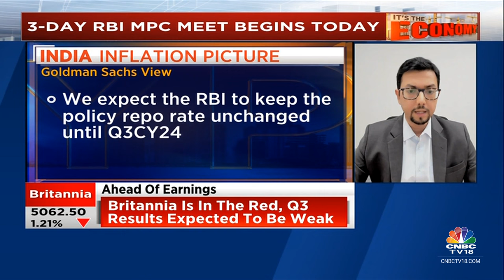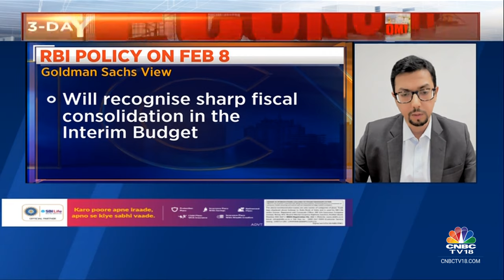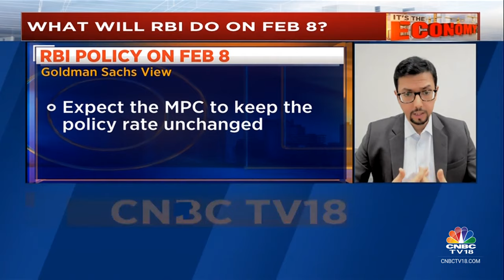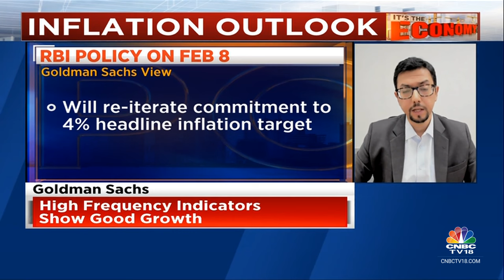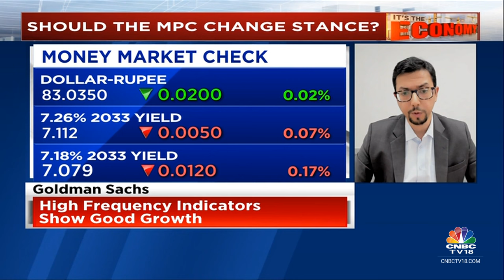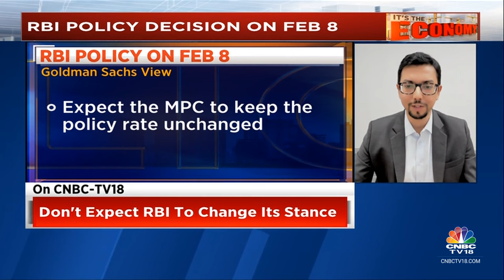Will A Lower Than Forecast CPI & Tighter Fiscal Policy Lead To A Dovish Tilt In RBI’s Stance?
RBI’s 2-day monetary policy meet starts today in a changed ambience versus its Dec policy: CPI is lower than forecast, fiscal policy is tighter than expected. Will this tilt RBI to a dovish stance? Santanu Sengupta, Goldman Sachs and Abhishek Upadhyay of ICICI Sec PD discuss with Latha Venkatesh. Listen In.

n18oc_business